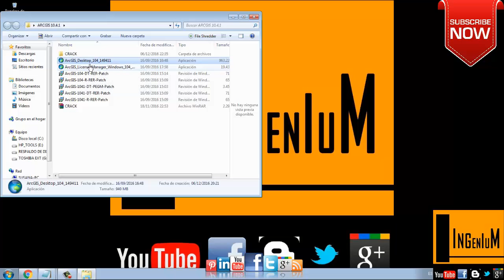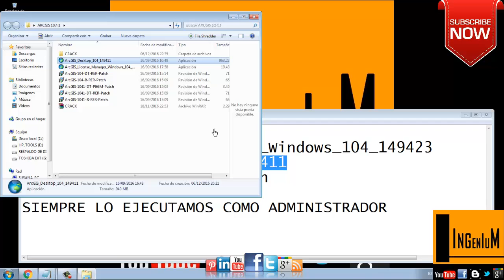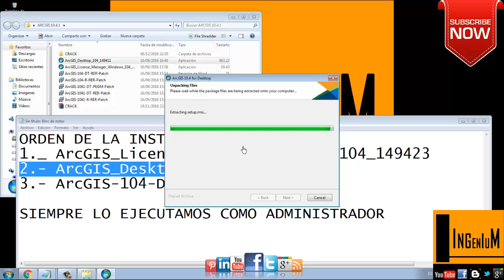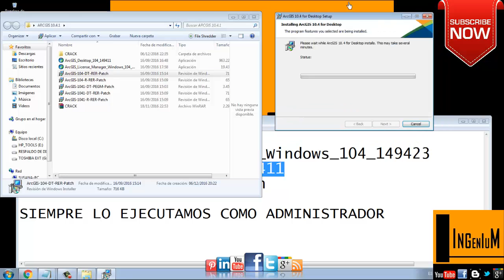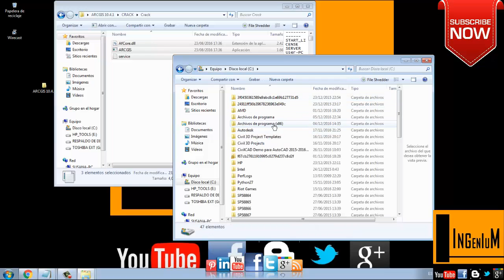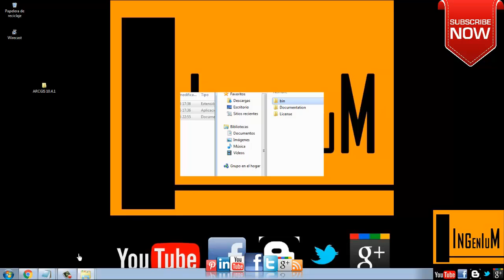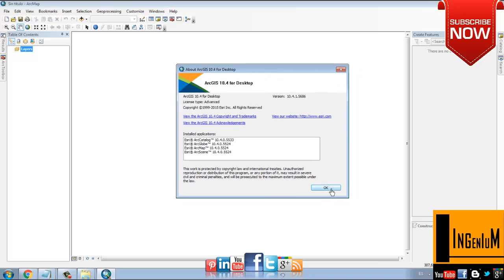INSTALACIÓN DEL ARCGIS 10.4.1.5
LINK

ORDEN DE LA INSTALACION
1._ ArcGIS_License_Manager_Windows_104_149423
2.- ArcGIS_Desktop_104_149411
3.- ArcGIS-104-DT-RER-Patch

SIEMPRE LO EJECUTAMOS COMO ADMINISTRADOR